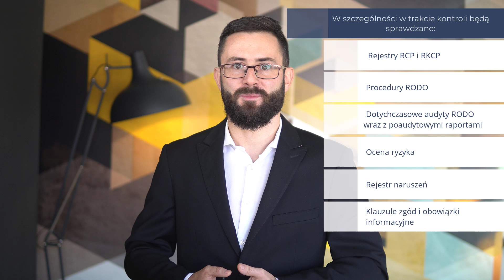Jak przygotować się do kontroli UODO / RODO?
Lista instytucji i firm, która może sprawdzić Twoją zgodność z RODO jest baaardzo dłuuuga. Zamiast załamywać nad tym faktem ręce - dowiedz się jak się do takiej kontroli przygotować!

Spis treści:
0:00 - Wstęp
2:34 - Czynniki zwiększające ryzyko kontroli
4:04 - Przygotuj się do kontroli
13:06 - Kontrola - kwestie formalne
14:01 - Przygotowanie zespołu
14:53 - Uprawnienia inspektorów
16:28 - Zadbaj o logistykę kontroli
17:06 - Pokontrolny protokół
17:52 - Zadbaj o odpowiednie przygotowanie mentalne
20:36 - Podsumowanie